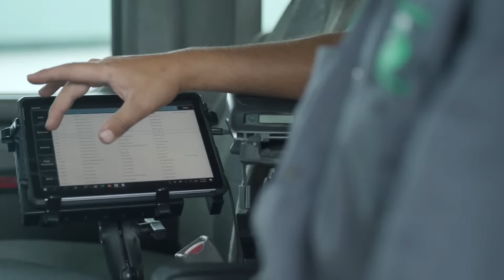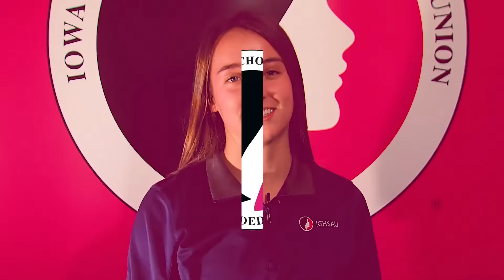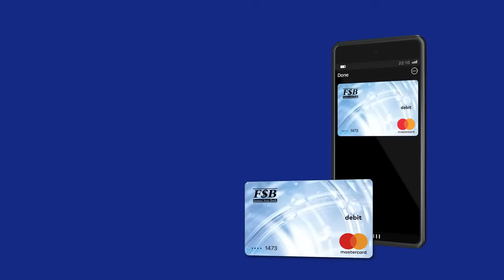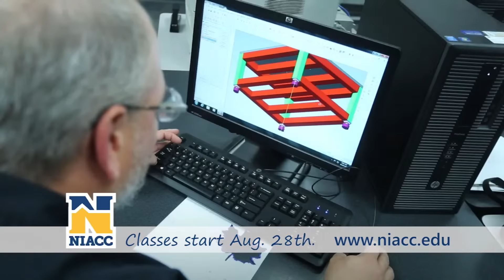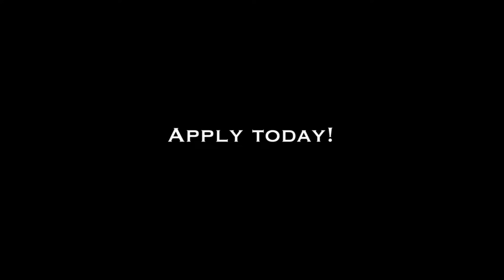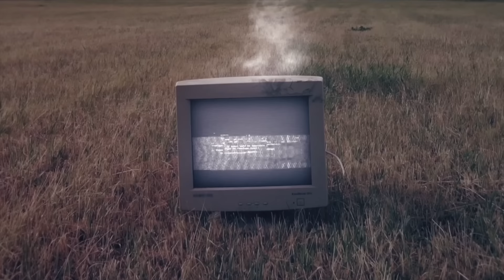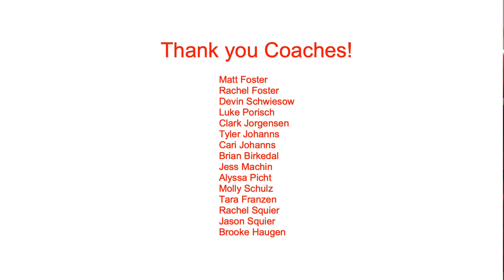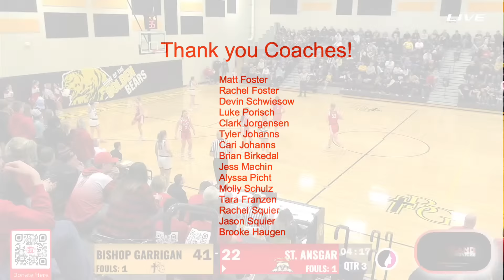Varsity Girls Basketball Playoffs; Saint Ansgar at Bishop Garrigan | 2.16.24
THIRD ROUND PLAYOFFS!  The Saints will travel to Algona to take on Bishop Garrigan Catholic.

If you are enjoying our FREE LIVE STREAM, please consider contributing to our cause for those who are unable to make it to the games.
Saints TV has partnered with GIVE BUTTER to ensure that all donations make it to Saint Ansgar Community School.

Any music is in the background of a public sports event and not controlled by the creator.

We are blessed to have these businesses supporting our Saint Ansgar Community:

Jendro Sanitation:

 / jendrosanita.  .